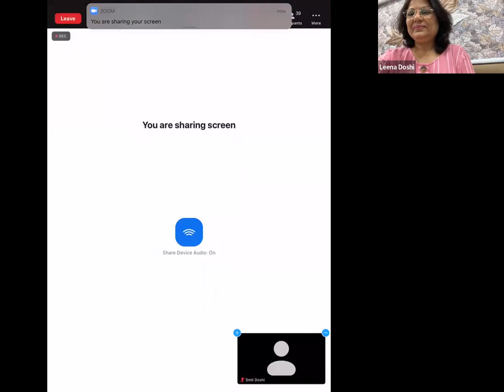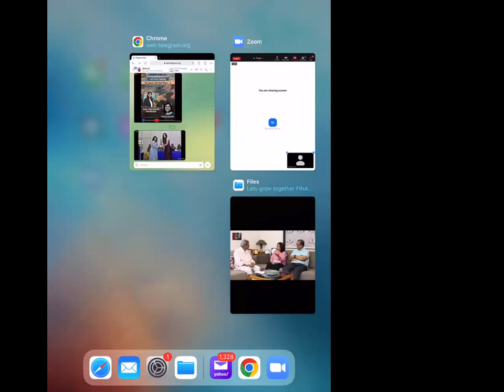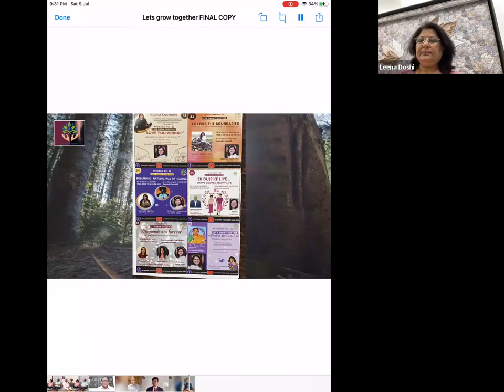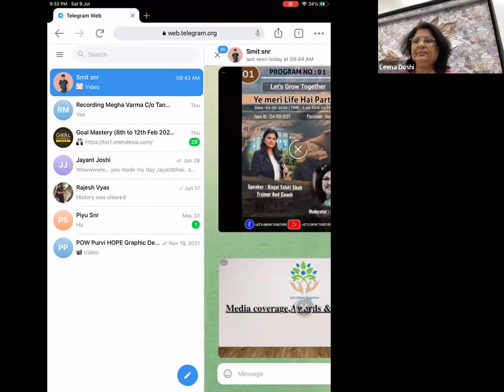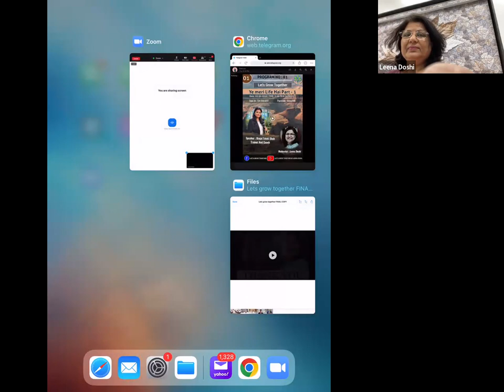Prog :108(107કાર્યક્રમ ના સફર ની ખાટી મીઠી વાતો)|| Leena & Dr.Prakash Doshi In Talk - Dr Rajesh Vyas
Moderator : Leena Doshi

Thanks All Of You For Your Love & Support !